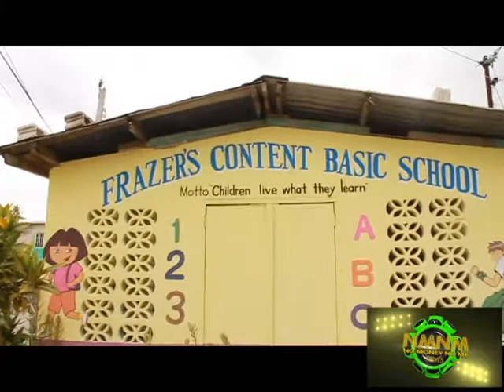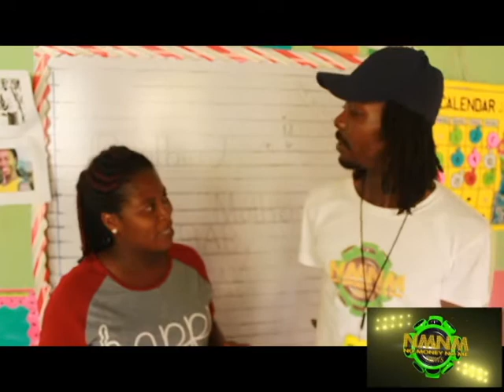NmNm NEWS @ Frazer's Content Basic School